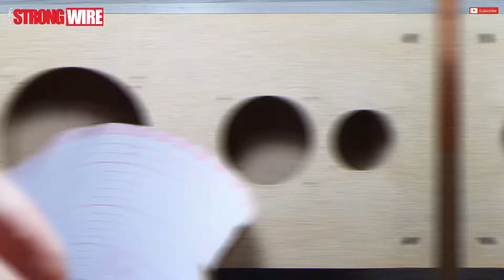How to Install Car Speakers in Hifi Boxes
in this video I will show you how car speakers can be used in the home version. as you can see in my video, they sound nice.